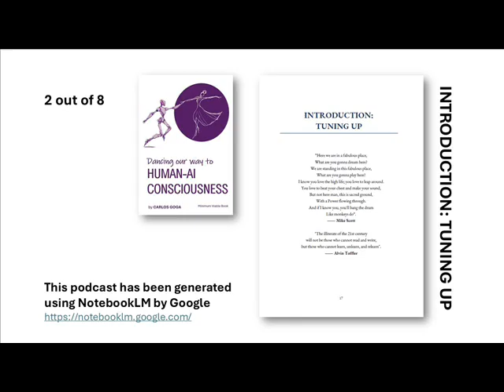NotebookLM podcast | Introduction - Dancing Our Way to Human AI Consciousness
This podcast refers to the INTRODUCTION of "Dancing Our Way to Human-AI Consciousness", a MVB offer by Carlos Goga. The podcast has been generated using NotebookLM by Google. The PDF file of the book is available